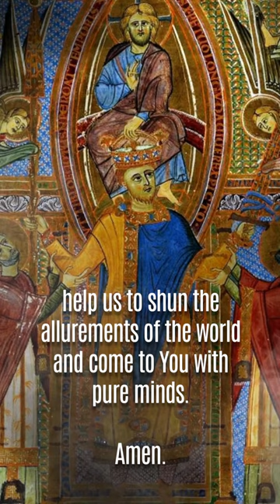St. Henry II, Emperor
Patron of the Disadvantaged

St. Henry, son of Henry, Duke of Bavaria, and of Gisella, daughter of Conrad, King of Burgundy, was born in 972. He was educated under the care of St. Wolfgang, Bishop of Ratisbon. In 995, St. Henry succeeded his father as Duke of Bavaria, and in 1002 upon the death of his cousin, Otho III, he was elected Emperor.

Firmly anchored upon the great eternal truths, which the practice of meditation kept alive in his heart, Henry was not elated by this dignity and sought in all things the greater glory of God. He was watchful over the welfare of the Church and zealous for the maintenance of ecclesiastical discipline through the instrumentality of the Bishops. He gained several victories over his enemies, both at home and abroad, but he used these with great moderation and clemency.

In 1014, Henry went to Rome and received the imperial crown at the hands of Pope Benedict VIII. On that occasion he confirmed the donation, made by his predecessors to the Pope, of the sovereignty of Rome and the exarchate of Ravena. Circumstances several times drove the holy Emperor into war, from which he always came forth victorious. He led and army to the south of Italy against the Saracens and their aliens, the Greeks and drove them from the country.

The Saint’s humility and spirit of justice were equal to zeal for religion. He cast himself at the feet of Herebert, Bishop of Cologne, and begged his pardon for having treated him with coldness, on account of a misunderstanding. He wished to abdicate and retire into monastery, but yielded to the advice of the Abbot of Verdun, and retained his dignity.

Both Henry and his wife, St. Cunegundes, lived in perpetual chastity, to which they had bound themselves by vow. The Saint made numerous pious foundations, gave liberally to pious institutions and built the Cathedral of Bamberg. His holy death occurred at the castle of Grone, near Halberstad, in 1024. He was canonized in 1146 by Pope Eugene III.